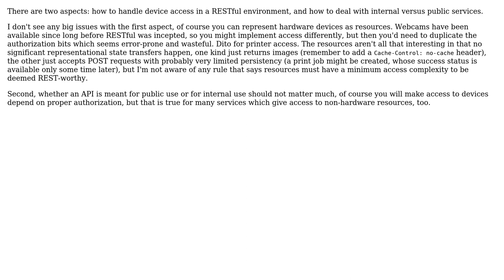Software Engineering: A RESTful API for internal company system accessing peripheral devices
With thanks & praise to God, and with thanks to the many people who have made this project possible! | Content (except music & images) licensed under CC BY-SA | Music | Images & others | With thanks to user Valhaal user Hans-Martin Mosner and the Stack Exchange Network Trademarks are property of their respective owners. You are responsible for your own actions.